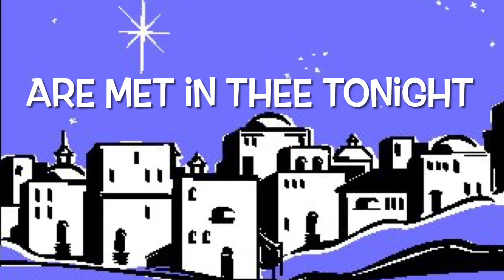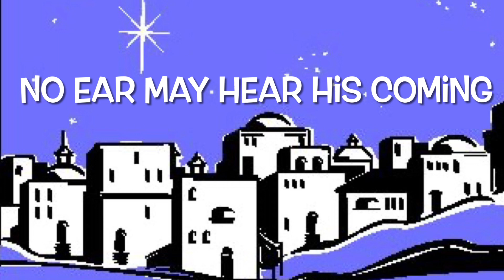O Little Town of Bethlehem by Boy Wonder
Album- A Very Merry Christmas